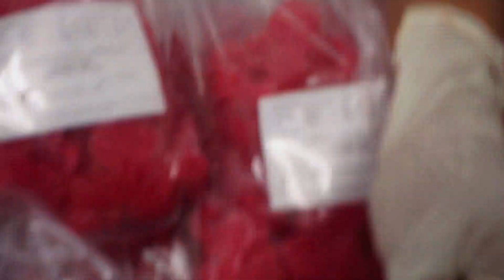GIANT YELLOWFIN TUNA CUTTING in Fish Factory for Frozen Shasimi - Fresh from BALI Ocean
PT Sari Segar Laut Indonesia is one of fish processing company in Indonesia, processing fresh fish, frozen fish from the indonesian sea water especially from Benoa, Bali.
They provide so many kind of fish such as, grouper, tuna, marlin, mackerel, red snapper, etc

Watch the process of Awesome cutting skill from INDONESIAN sea water fish !

Sari Segar Laut Indonesia
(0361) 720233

FISH CUTTING
FISH FACTORY
IKAN KERAPU
IKAN TUNA
PROSES PEMOTONGAN IKAN
CUTTING SKILL
FISH CUTTING SKILL
PABRIK IKAN
FACTORY VIDEO
AWESOME MACHINE
FACTORY TECHNOLOGY
FOOD TECHNOLOGY
BALI FOOD
INDONESIAN FOOD FACTORY